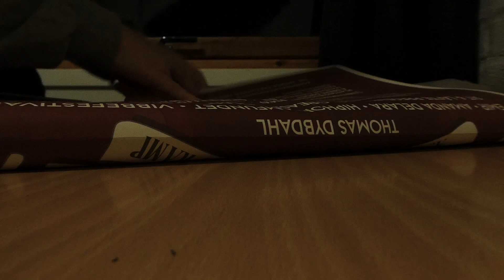021218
datfeel when you run out of tape and wrapping paper.